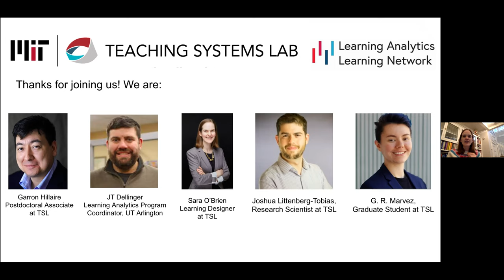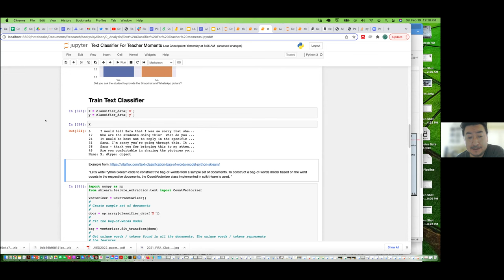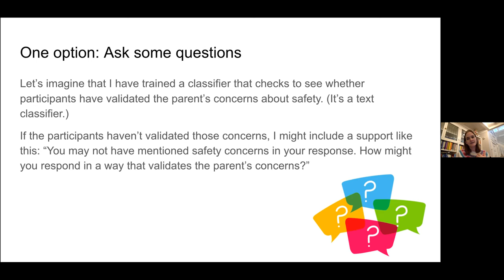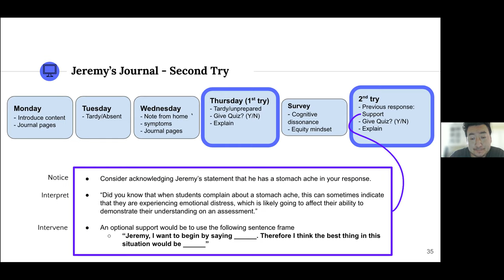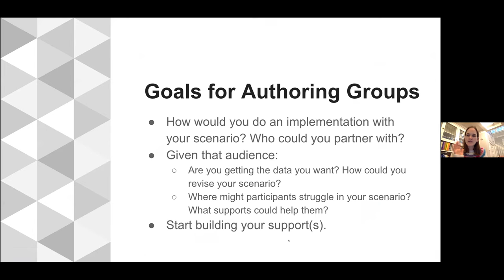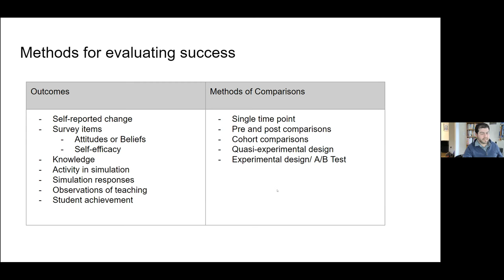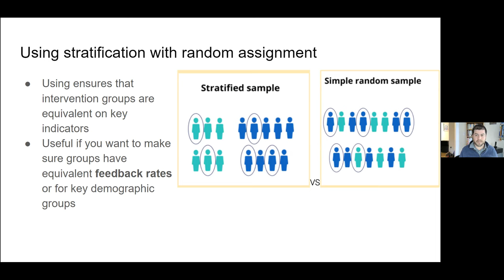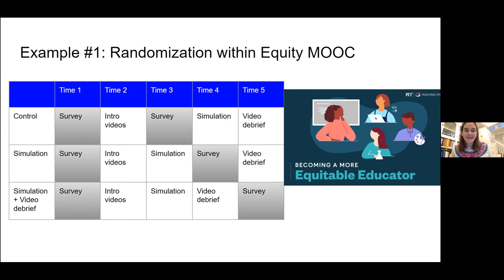Using AI to Create Dynamic Supports in Equity-Focused/Simulation-Based Learning in Teacher Moments 3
This session, led by Garron Hillaire, Sara O'Brien, Joshua Littenberg-Tobias, and G. R. Marvez at MIT, is the final of a three-part series for teacher educators and learning analytics researchers who want to learn more about creating digital simulations using AI classifiers. Digital simulations are an exciting way for professionals to practice real-world skills in a low-stakes environment. The Teaching Systems Lab at MIT creates digital simulations for pre-service and in-service teachers, using AI to provide dynamic supports to learners. In this workshop, participants worked to create dynamic supports in the simulations based on the results from the classifiers.